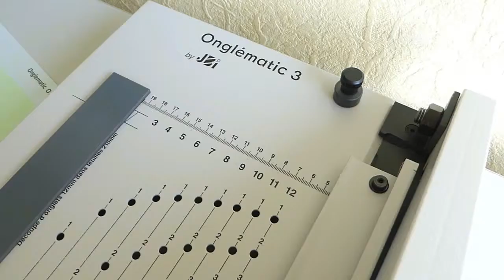JBI Onglematic 3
Découpe  Manuel intercalaire  12 Touches - Capacité de coupe : 15 feuilles A4
Onglematic O3
Découpe manuelle de répertoires et intercalaires
2 à 12 onglets avec une feuille de 297 mm A4
Jusqu’à 500 intercalaires / heure
Cisaille-Découpeuse d'intercalaires ONGLEMATIC 3 avec différentes configurations d'outil, d'angle et de style.
Découpe manuelle de répertoires, d'agendas et d'intercalaires.
Pour découper de feuilles non-reliées jusqu'à 297mm.
Coupe manuelle par appui sur la poignée.
Butée latérale aimantée et réglette graduée.
Dimensions 30 x 58 x 30 cm (H/a)
Net poids 6kg